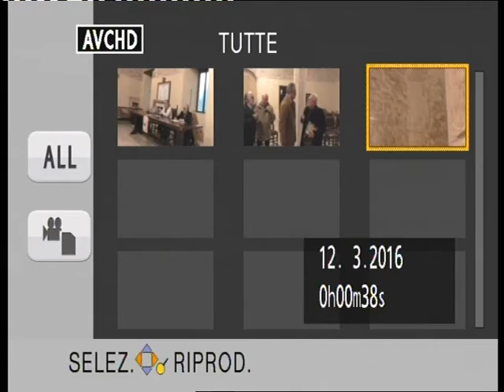Fernando Riccardi sui Fratelli Bandiera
Video realizzato da Stefano Del Prete